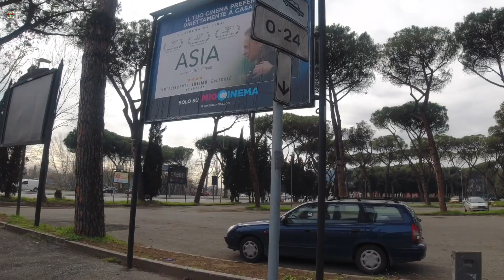ইতালির আপডেট/কোন দেশ থেকে গেলে বাংলাদেশে প্রাতিষ্ঠানিক কোয়ারান্টিন থাকা লাগবে না/ Italy update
ইতালির কিছু ইনফরমেশন তুলে ধরলাম। ভিডিও ভাল লাগলে লাইক,কমেন্ট শেয়ার করে দিবেন।

ইতালি সম্পর্কে আরও ইনফরমেটিক ভিডিও নিচে ক্লিক করে দেখে নিন

ধন্যবাদ ভিডিও দেখার জন্য ।